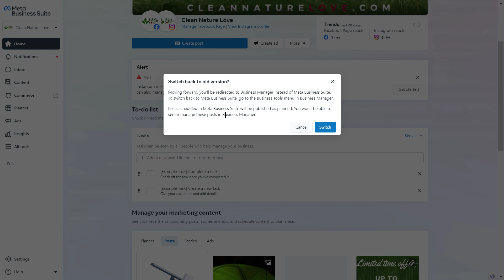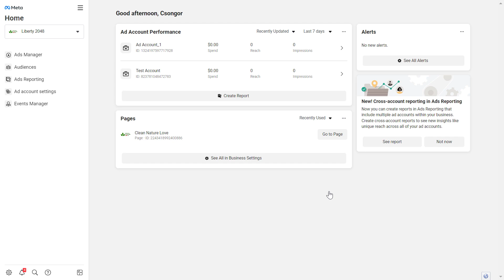How To Switch Back To Facebook Business Manager? [in 2025] (Access Facebook Business Manager)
. - Learn how to switch back to access and use the old Facebook Business Manager if you don't like the new Meta Business Suite look.

𝐅𝐑𝐄𝐄 𝐒𝐨𝐜𝐢𝐚𝐥 𝐌𝐞𝐝𝐢𝐚 𝐌𝐚𝐫𝐤𝐞𝐭𝐢𝐧𝐠 𝐀𝐮𝐝𝐢𝐨𝐛𝐨𝐨𝐤 𝐖𝐢𝐭𝐡 𝐀𝐮𝐝𝐢𝐛𝐥𝐞

In this video tutorial, we are going to show you to switch back to the classic Facebook Business Manager from the Facebook/Meta Business Suite.

☑️ Complete tutorial on how to switch back to classic Facebook Business Manager